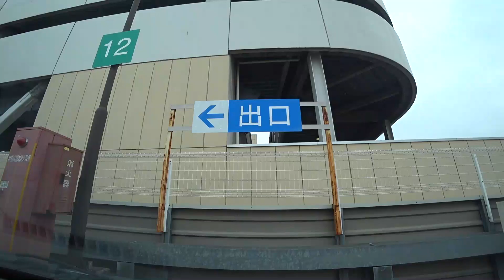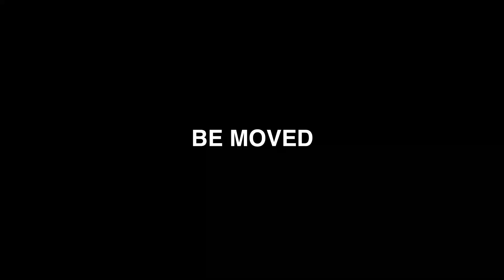アリオ川口店 屋上立体駐車場